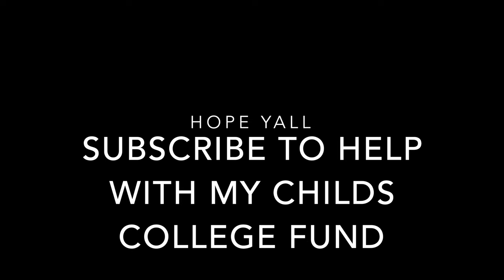POLE-SPEAR FISHING **Bahamas** PT.2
Nicole's Fishing Bed & Breakfast ONE STOP SHOP all inclusive LODGING located in the heart of the fishing capital of the world Venice Louisiana! Prime Water front Properties at both marinas. I'm partnered with over 25 Houseboats, condos along with the best capts in the game if you don't already have a charter lined up not to worry we handle that as well. Nicole prepares all of your home cooked meals and what sometimes even goes fishing with clients! Check us out :)

FOLLOW me on other social media’s 😉
FB FAN you will get to see the life of OutDoor Adventures with Nicole